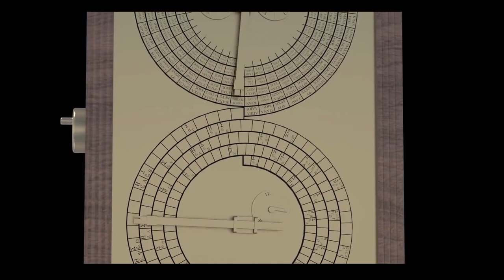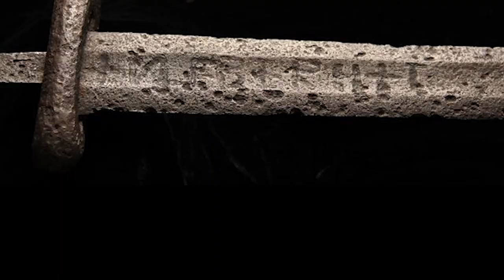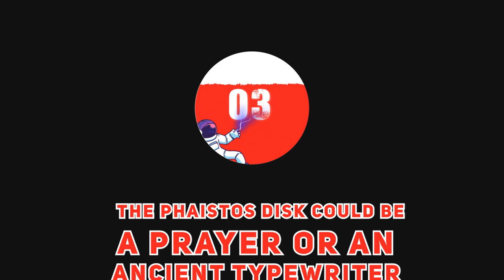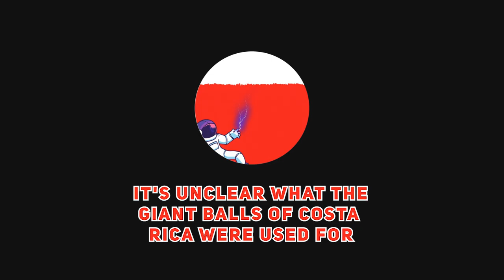Impossible Ancient Technology That Science Can't Explain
There is ancient technology in this world that science can't explain. Ancient history has showed us a lot about ancient Egypt as well as other older civilizations! We have gathered up all those technologies and put them in this video for you!